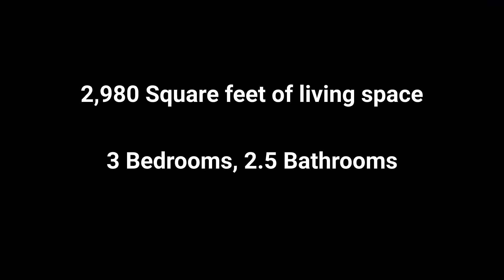9852 Rainier Ave S Seattle WA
Photography by Bill Johnson, ThePhotoTour.com